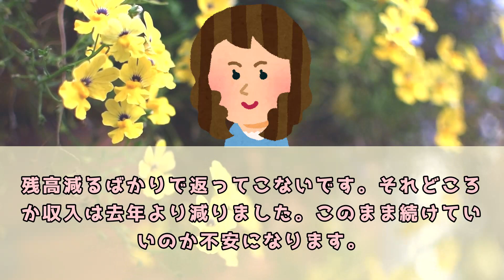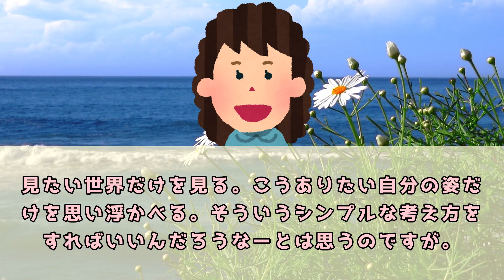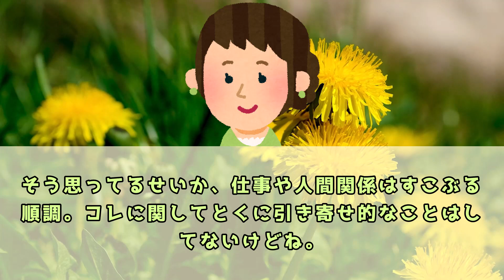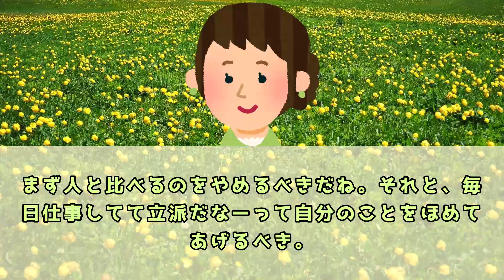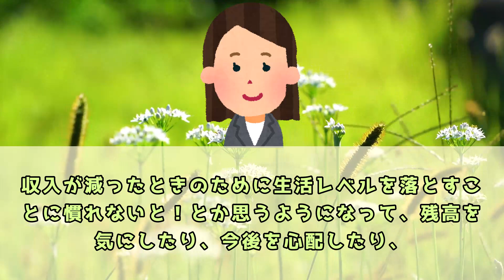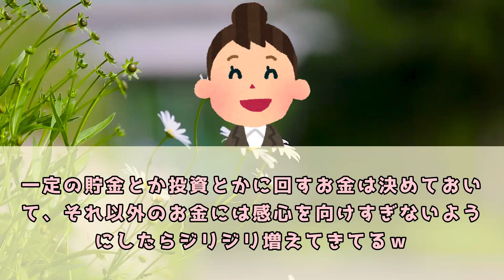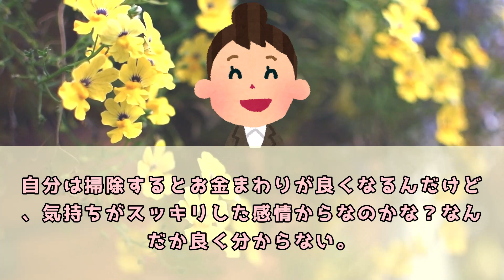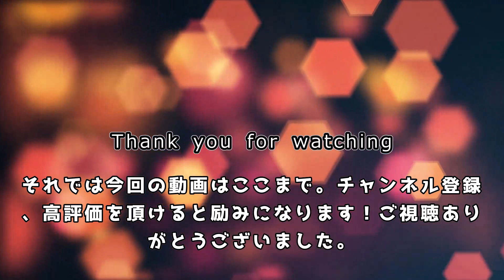やっぱり感情がポイントなんだね！／100万円が入ってきた！ 体験談【 潜在意識 引き寄せの法則 】